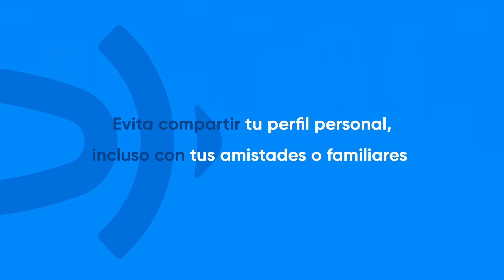RideSafe6 - ¿Qué tan peligroso es compartir tu identidad?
Cuantos más detalles personales compartes con otras personas, más te expones al robo de identidad online. Por tu seguridad, recuerda que tu cuenta para usar nuestros vehículos es EXCLUSIVAMENTE PARA TI, si la compartes te podemos cobrar hasta 100€ de penalización. Si quieres ahorrarte sustos, evita hacerlo, incluso con tus amistades o familiares.